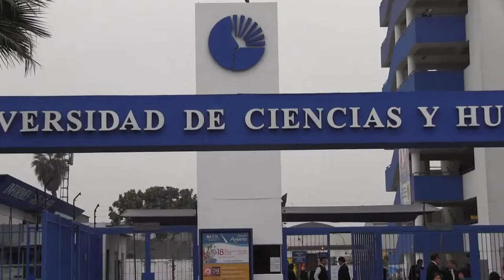Proceso de admisión: UCH 2013 - II